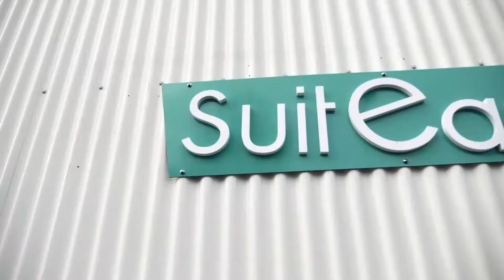RÉSIDENCE ÉTUDIANTE H2O à La Rochelle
Vous êtes à la recherche du LOGEMENT ÉTUDIANT IDÉAL ? Arrêtez tout ! Venez découvrir cette superbe résidence étudiante. Son équipement moderne et ses services de qualité ne vous laisseront pas indifférent.

Bon visionnage

Vous avez des questions ? Réagissez dans les commentaires de la vidéo.

L'équipe ImmoJeune

Depuis que nous avons fondé ImmoJeune en 2011, nous sommes devenus, 7 années d’existence, le leader de notre secteur : le logement étudiant. L’objectif qui nous anime est de répondre aux difficultés rencontrées par les étudiants lors de leur recherche de logement.

Si vous désirez en savoir plus, voici le lien de notre plateforme